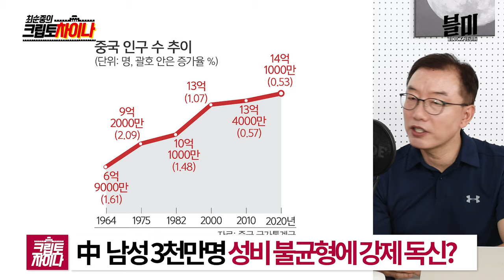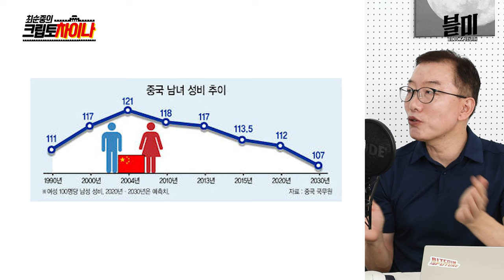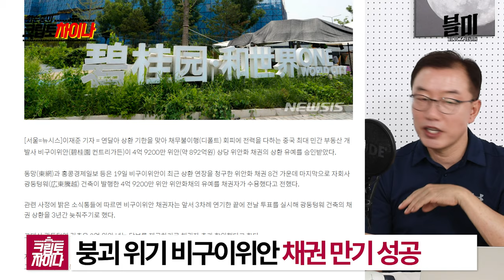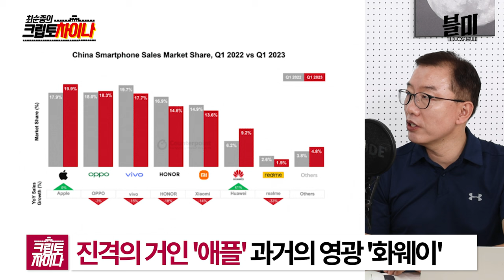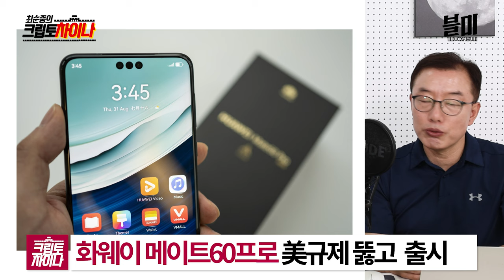애플 아이폰15 대항마 화웨이 메이트60 프로, 신형 7나노 반도체 어디서 났나 봤더니 l 화웨이 7나노칩에는 비트코인이 담겨있다? (크립토차이나)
-지난 2015년 중국의 한자녀 정책이 폐지됐습니다.
그러나 지난 40년 간의 남녀 성비 불균형으로 현재 3500만명의 중국 남성이 강제 독신이 될 처지입니다.

-애플 아이폰15와 아이폰15프로가 출시됐습니다.
중국에서는 아이폰 금지령까지 나왔지만 그 인기는 압도적입니다.
미국의 제재 속에 시장에서 밀려났던 화웨이가 4년 만에 역작 메이트60프로를 들고
시장에 돌아왔습니다.

여기에 미국의 제재를 받는 7나노급 반도체가 탑재됐는데요.
이 칩의 개발 과정에 비트코인 채굴업체의 스토리가 담겨있다고 합니다.

자세한 내용 '최순중의 크립토차이나'에서 만나보세요

출연
최순중 대표
오진석 앵커

00:00 중국 남성 3500만명 강제 독신
02:40 비구이위안 붕괴 위기 넘겼다
05:30 애플 아이폰15 출시, 중국의 반격 카드는?
14:50 화웨이 7나노칩에 비트코인 채굴업체 있다?